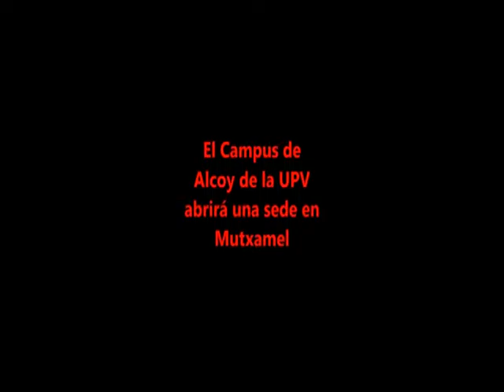La UPV en Mutxamel